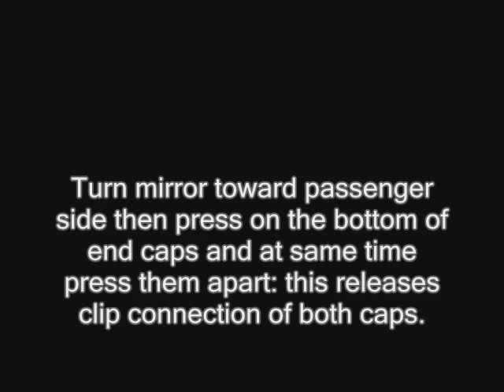e46 rearview mirror removal super easy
I couldn't find a video of this so I did my own after my mirror turned into a lava lamp. This was way easier than I thought. Hope this helps.